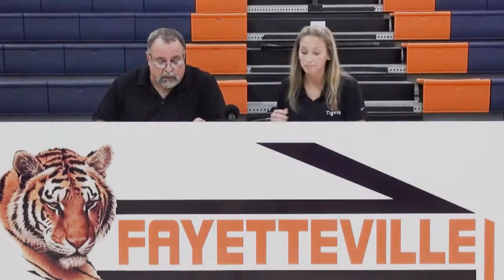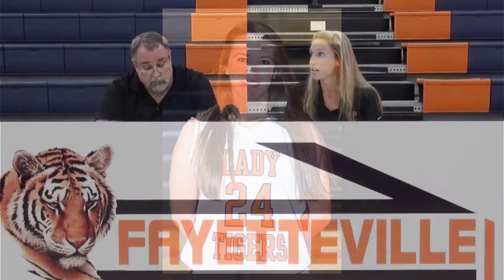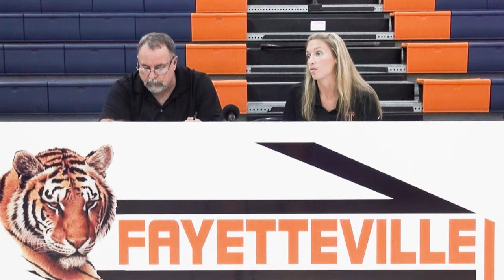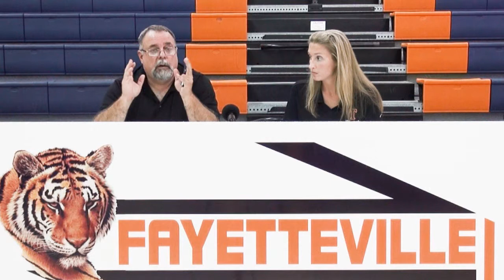2013 FHS Basketball Preview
Fayetteville High Schools Lady Tiger and Tiger Basketball Preview - 2013